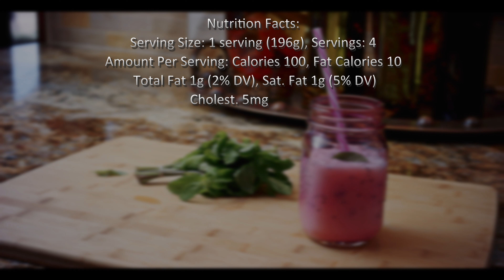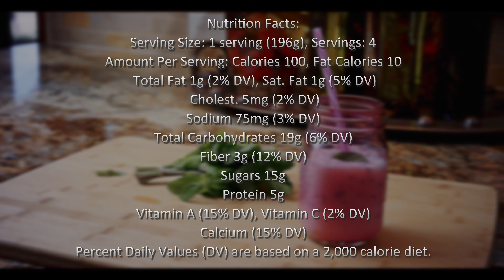Falooda Milkshake Demo